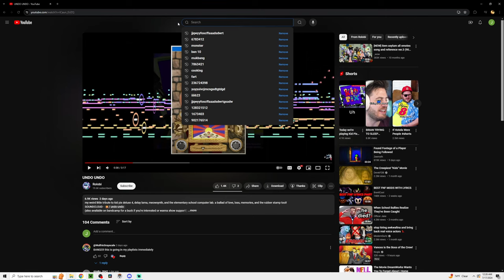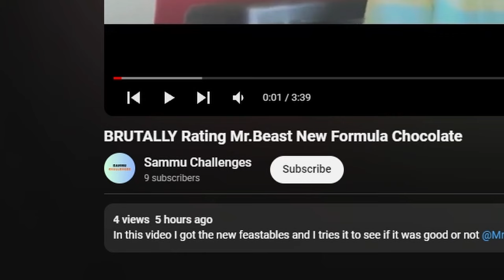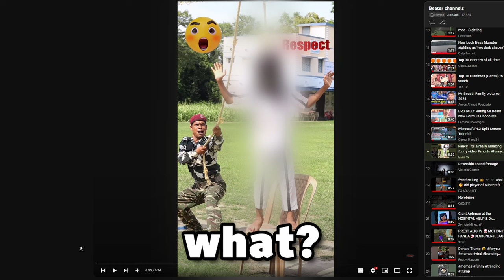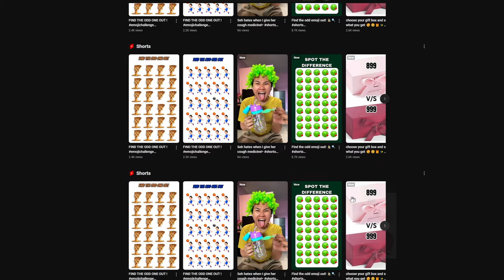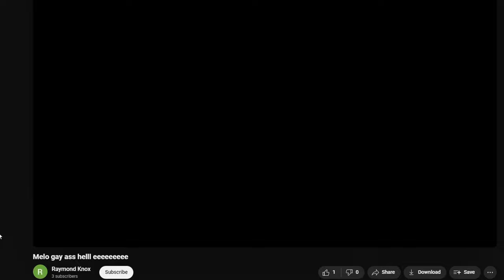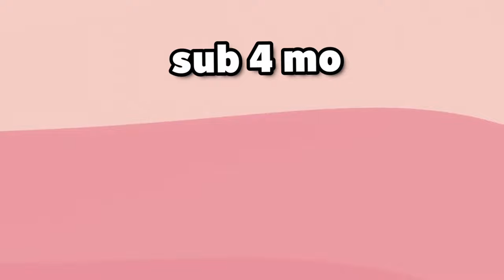Idiots Laughing At The Most CURSED Videos..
• This is part two of Finding The WORST Videos On YouTube. I was out doing some ministry this weekend so we couldn't get a video out this past Tuesday! Hope you guys truly enjoy this video as we put a lot of effort into it!
sub now or perish

• Hebrew 13:5 Keep your lives free from the love of money and be content with what you have, because God has said, “Never will I leave you; never will I forsake you.”

• As always we hope you enjoyed the video as we had and will continue to be as honest as possible what / when we play. No filters, no script, just two followers of Christ having fun playing some games. We will ALWAYS think as viewers, not creators, meaning we will not change / be corrupted IF we get more viewers. Come join us on our journey, and stick around so we can get to know you. We would appreciate it if you liked and comment as we spent a lot of time on these videos. Thanks gamers

• We post every Tuesday / Friday

• Join our Twitch for the full experience!